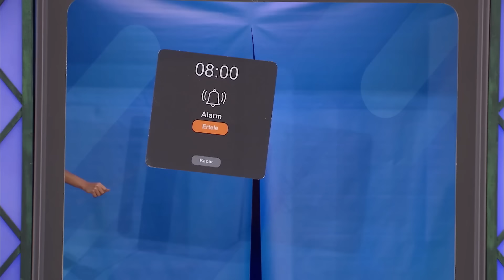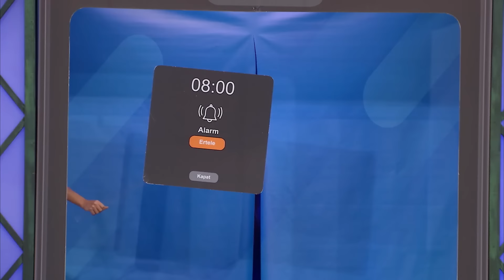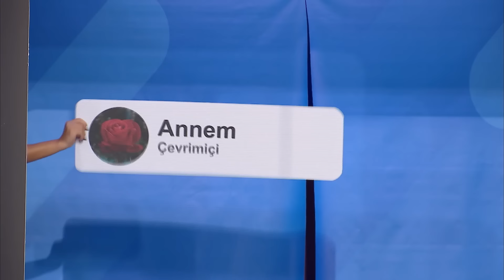Fontele (122.Bölüm) - Çok Güzel Hareketler 2